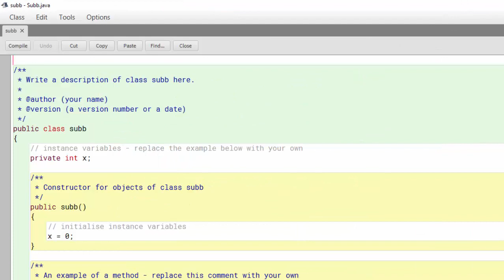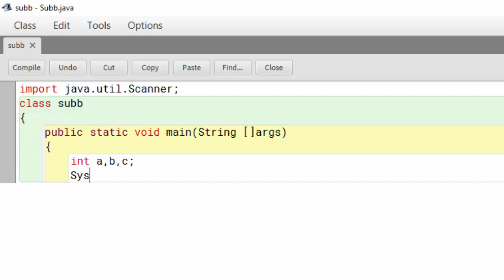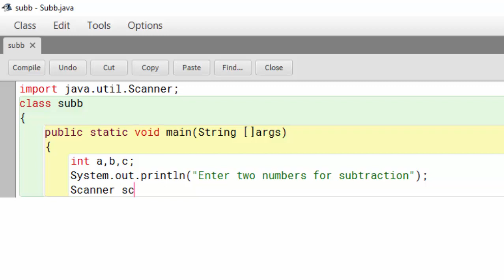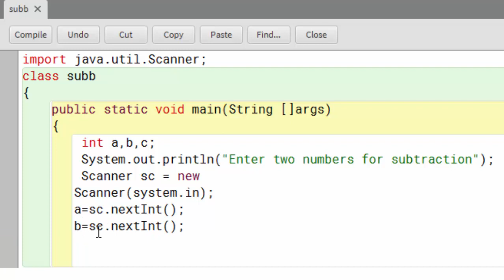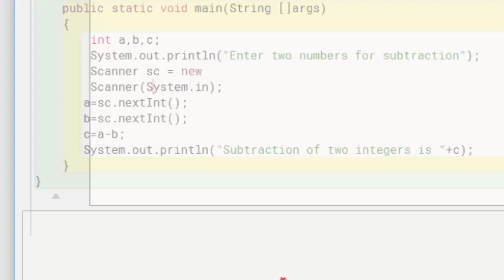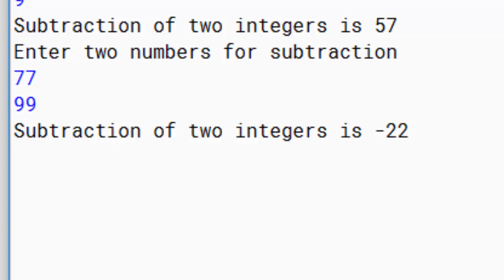How to subtract two numbers in java in hindi and english